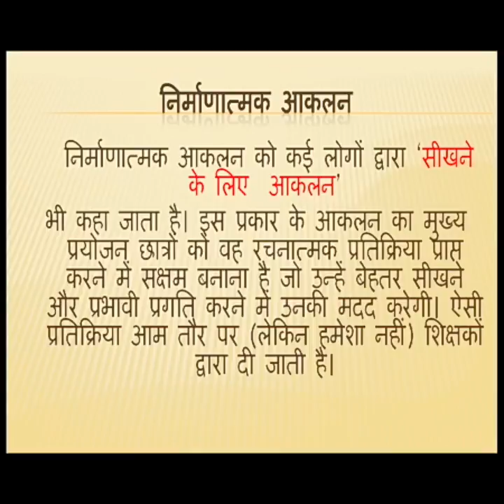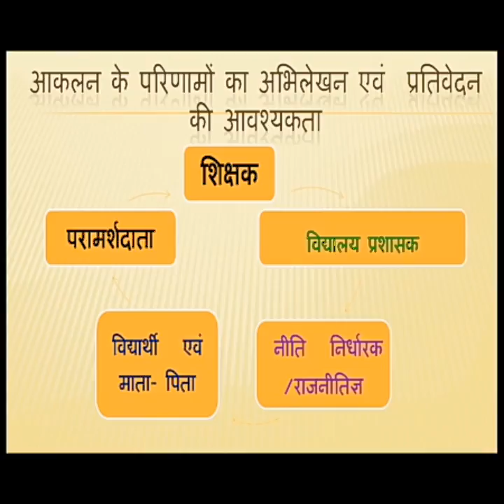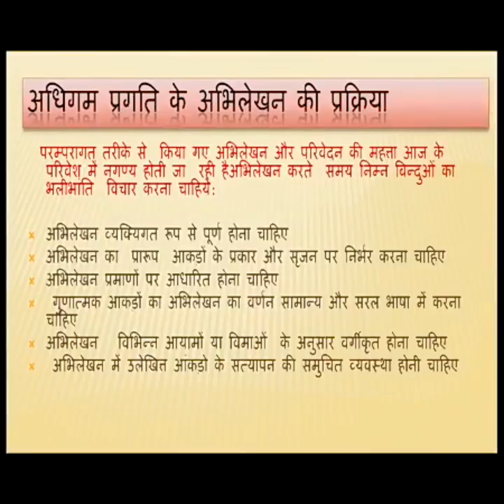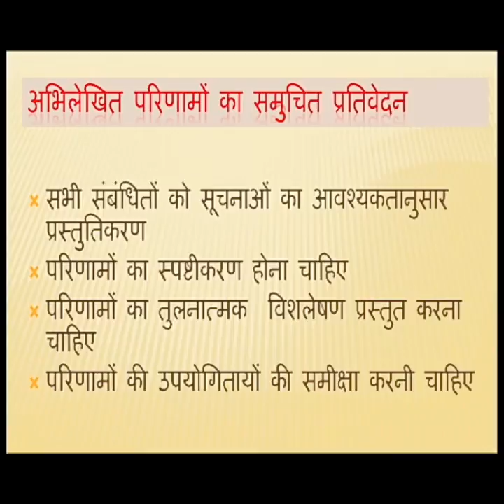कोर्स502आंकलन के परिणामों का अभिलेखन एवं प्रतिवेदन |Aanklan ke parinamo ka abhilekhan aew pratiwedan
Nios d.el.ed. study material hindi lecture video
कोर्स502 आंकलन के परिणामो का अभिलेखन एवं प्रतिवेदन।